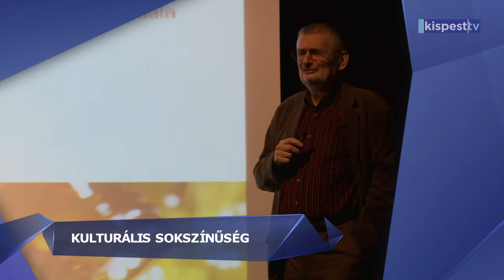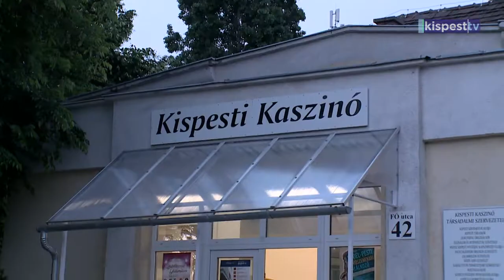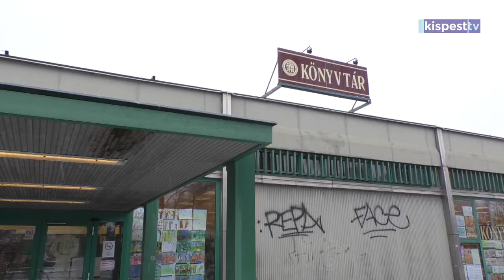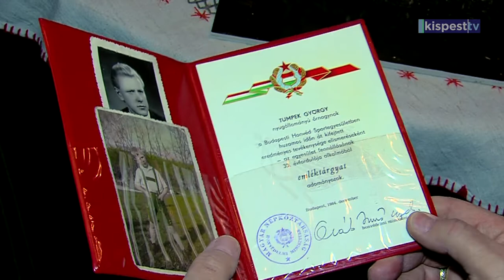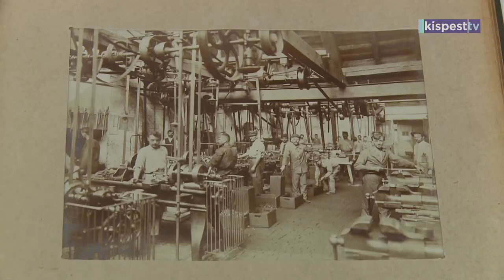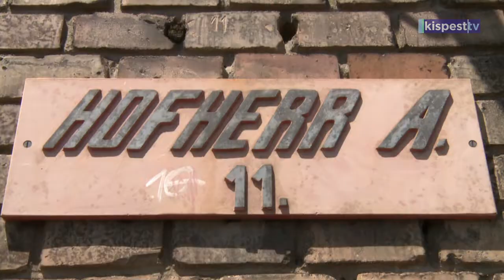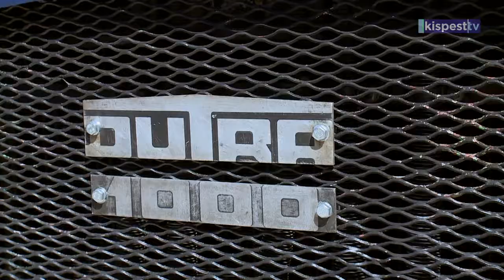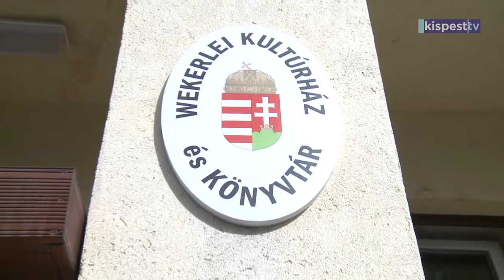Kispesttv műsora - 2019. 02. 22.